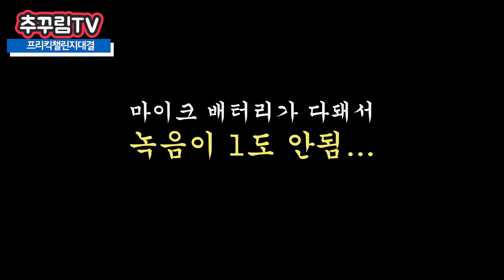프리킥 정확도 대결! 여대생들과 크로스바 챌린지 해봤습니다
여러분 너무너무 죄송합니다 ㅜㅜ
다음부턴 장비체크 잘하고 좋은 영상 보여드리도록 하겠습니다!!!

함께해준 인하대학교 여자축구동아리 인하윅스 감사합니다:)